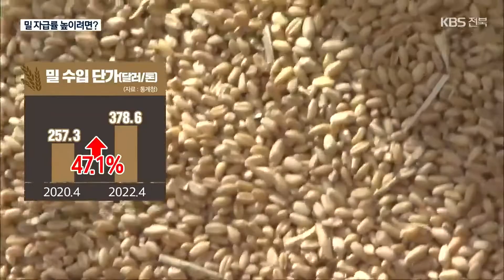‘식량안보’ 시대…밀 자급률 10% 달성하려면? / KBS 2022.07.19.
[앵커]

 최근 한 국책연구원은 국산 밀에 대한 국민들의 인식이, 건강한 먹을거리에서 지켜야 할 식량안보의 대상으로 바뀌었다는 조사 결과를 발표했었죠.

 정부도  밀 자급률을 높이기 위해  밀 산업 육성 정책을 시행하고 있는데, 보완해야 할 점이  적지 않습니다.

 김종환 기자가 보도합니다.

 [리포트]

 지난달 수확한 밀을 대형 화물차에 싣고 있습니다.

 이 밀은  정부 창고로 옮겨 보관합니다.

 정부는 올해 국산 밀 수매량을  지난해보다 배 남짓 늘렸습니다.

 지난해 0.8퍼센트에 머문 밀 자급률을, 2천25년에 5퍼센트, 2천30년에는 10퍼센트까지 확대하기 위해서입니다.

 농민들은 밀 자급률을 높이려면 기본적인 소득 보장이 우선이라고 말합니다.

 [한강희/밀 재배 농민 : "일단 (수매) 가격이 보장돼야 하고요. 두 번째는 수매 물량이 확보돼야, 농가들이 그에 따라서 재배 면적을 늘려나가지..."]

 이상기후와 전쟁 등으로 국제 곡물 가격이 급등하면서, 밀 수입 가격은 두 해 전보다 50퍼센트 가까이 올랐습니다.

 하지만 여전히 국산 밀 가격은 수입 밀의  2.5배 수준이어서, 기업, 대형 음식점 등이 국산 밀을 쓰려면 가격 차이를 줄이는 게 필요합니다.

 정부는 밀과 콩 등에 이른바 '전략작물 직불금' 지급을  검토하고 있는데, 직불금 액수가 문제입니다.

 [김석호/우리밀살리기운동본부 이사 : "직불금을 줌으로써 수매 가격을 일부분 낮춰가지고 수입 밀과의 가격 경쟁력을 높여야 되겠죠. 지금 소비자들이 비싸서 안 사먹으니까."]

 학교와 군대 같은 공공 급식에서 국산 밀 소비 확대 방안을 마련하고, 음식점 밀 원산지 표시 의무화도 도입해야 합니다.

 올해 전북 밀 재배 면적은 지난해보다 54퍼센트 늘어난  28.5제곱킬로미터로, 전남에 이어 두 번째로 많습니다.

 KBS 뉴스 김종환입니다.